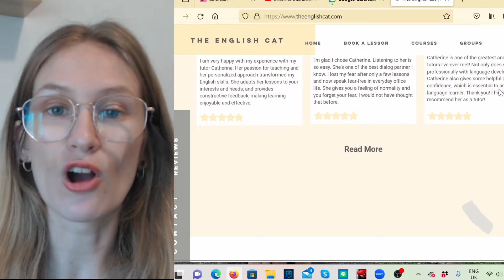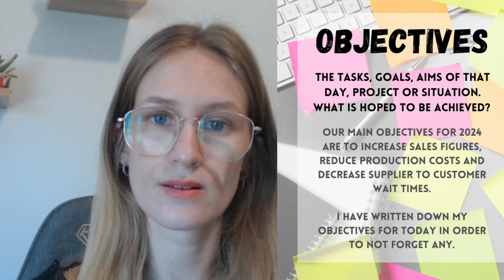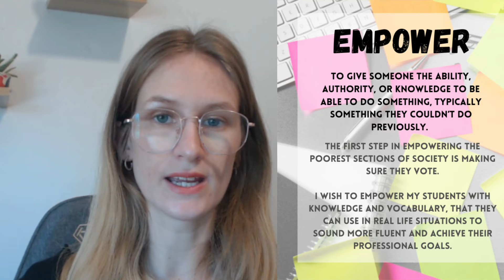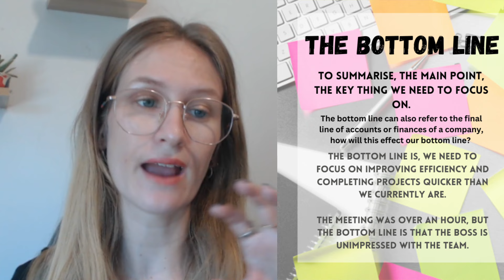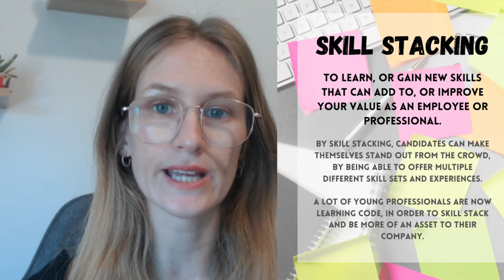20 phrases YOU WILL probably hear in a meeting - Improve Your Business English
Meetings are full of 'buzzwords', improve your understanding with this introduction to corporate jargon video!
Professional English.
Office Vocabulary.
Business Vocabulary.

If you are trying to improve your Business English, check our these books and resources that I recommend

To read about all the teachers I work with and to see their availability